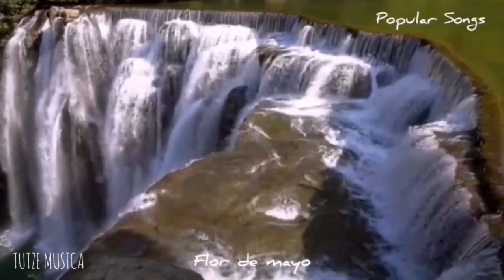FLOR DE MAYO